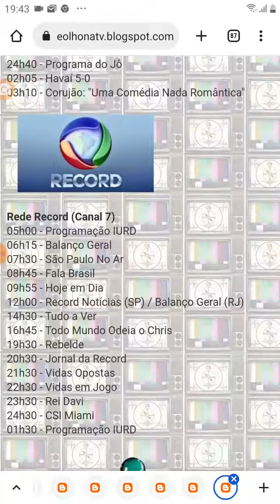TV Luna Afiliada A TV Cultura Saindo Do Ar (03/04/2012)